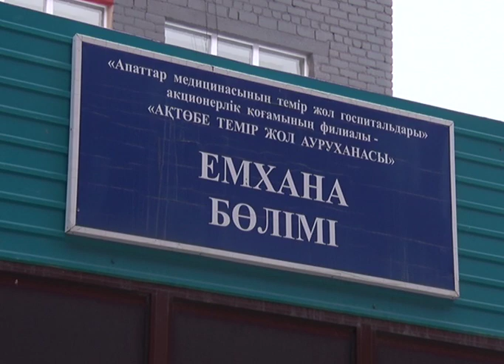Теміржол ауруханасының төңірегіндегі дау аяқталған жоқ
Теміржол ауруханасының жыры әлі таусылар емес. Тұрғындардың шағымы, дәрігерлердің жұмыссыз қаламыз ба деген күдігі басылмады. Бірнеше миллион теңге қарызы бар, санитарлық жағдайы нашар, жұмысшылардың жалақысы уақытылы берілмейді, жалған құжат дайындаған, бір палатада бірнеше емделуші, айта берсек көп. Бұл теміржол ауруханасы туралы. Естеріңізге сала кетейік өткен аптада бұл мекеме жабылады деген сыбыс тараған. Тұрғындардың емхана алдында шу көтергені тағы бар. Денсаулық сақтау басқармасының басшысы Әсет Қалиев емхананың уақытша жабылатынын айтқан. Бірақ, әлі жабылмады. Басшылардың арасындағы кикілжің мен келісім-шарттағы келіспеушіліктің салдары халыққа тиіп жатыр. Енді олар үйлерінен бірнеше шақырым жердегі емханаға қаралуға мәжбүр. Бұл мәселені шешу үшін 1 апта уақыт берілген. Жаңа жылға дейін шешім шығару керек. Қайрат Сабыр мамандардың сапасының төмендігін айтты. Ондағы жақсы мамандарды жұмыстан шығарып, тәжірбиесі жоқ, жас дәрігерледі жинаған. Операциялық бөлімде желдеткіш жоқ, санитарлық тәртіп сақтамаған деген уәжі тағы бар. Бірақ, екінші тарап мұны жоққа шығарып отыр. Айтуларынша олар емхананың жоғары деңгейде болуы үшін барлық жағдайды жасаған. Жөндеу жұмыстарынан бастап, дәрігерлік көмекке дейін басты назарда ұстадық деп ақталады. Емхананың әзірге жағдайы белгісіз? Кемшіліктерді жоюға уақыт берілген, бірақ, үлгеру үлгермеуі екі талай. Емханаға тіркеулі тұрғындар биліктен өз өтініштерін ескеруді сұрап отыр.